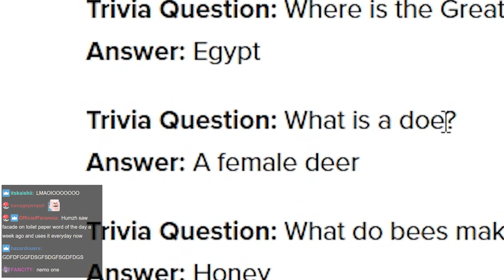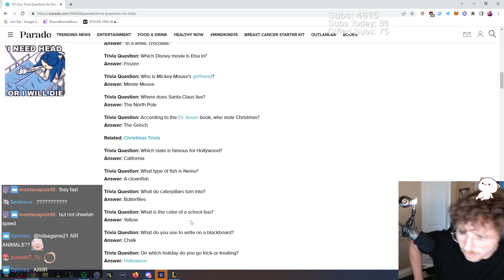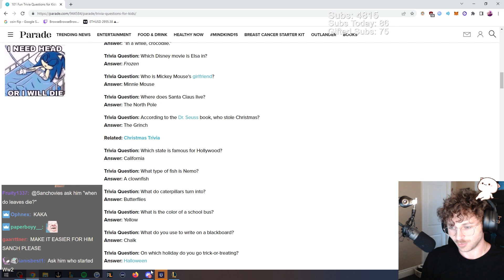quizzing my adc before i duo with him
Editor stuff, come flame me or whatever.